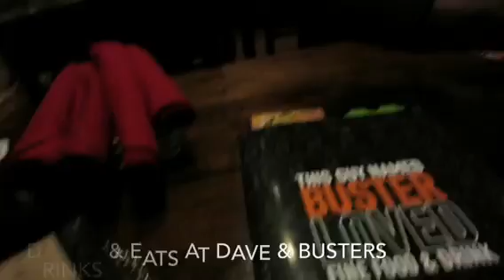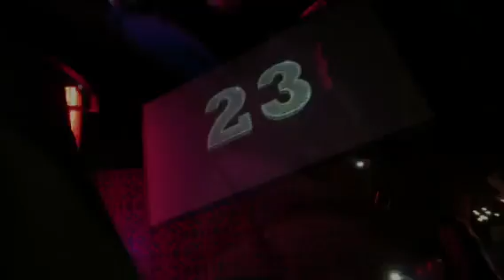Vlog: Happy New Year!!!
Open Me

I hope everyone had a Happy and safe New Years. This is just a short video of how i celebrated.

MUSIC
-Theme music Modern From imovie

-Vlog Camera | Cannon Powershot Elph 330HS
-Editing Software | imovie for ipad

Video was edited by yours truly.
This is NOT a sponsored video and all items were purchased by myself.